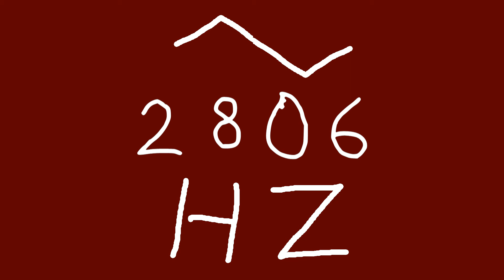2806 hz triangle